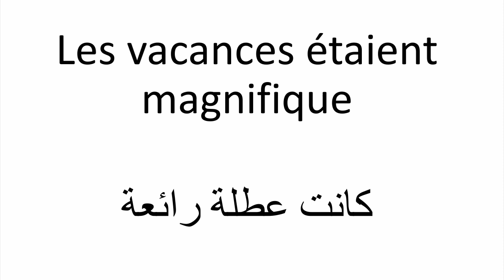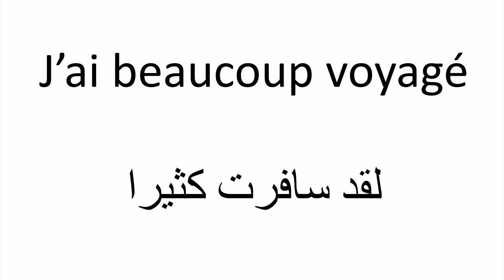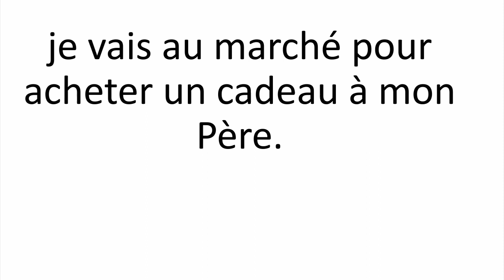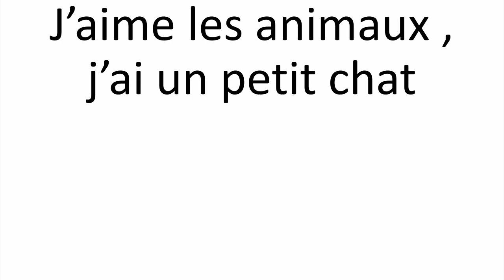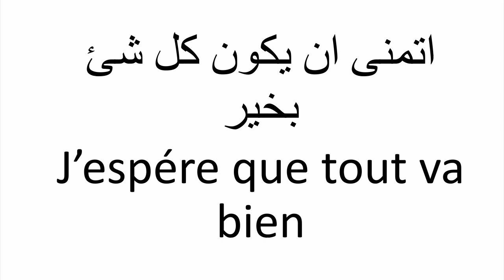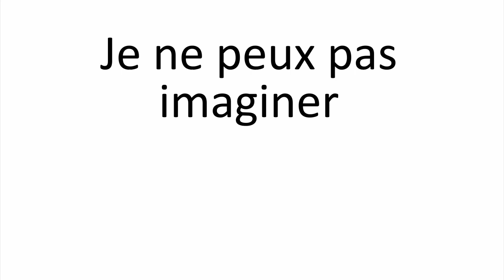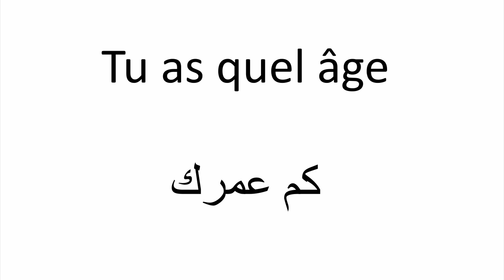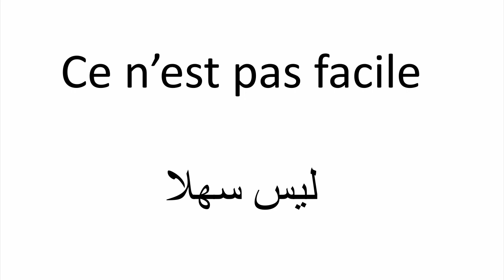جمل فرنسية مستعملة في الحياة اليومية